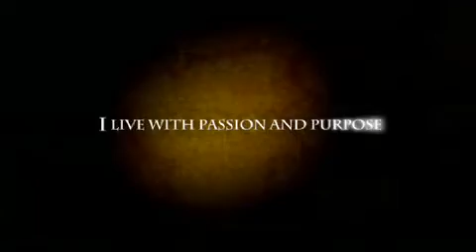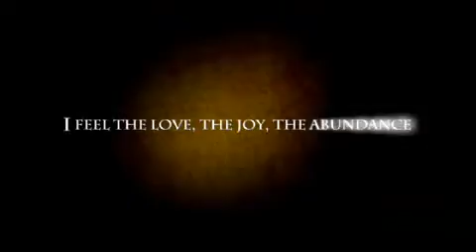Possitive Affirmations.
from the secret!